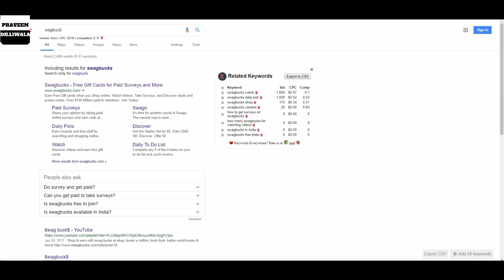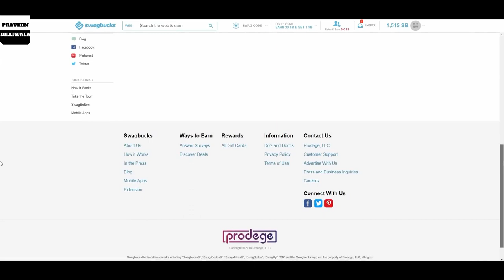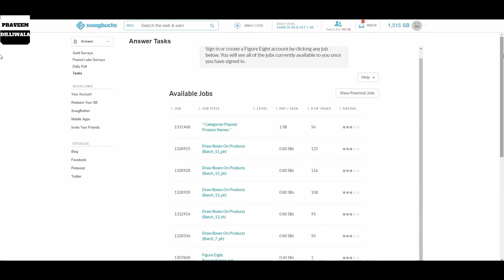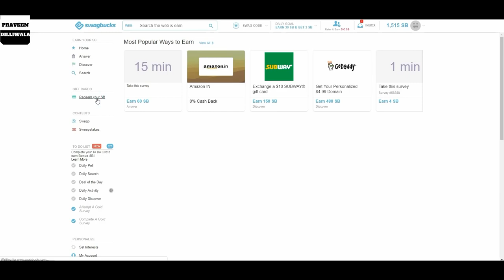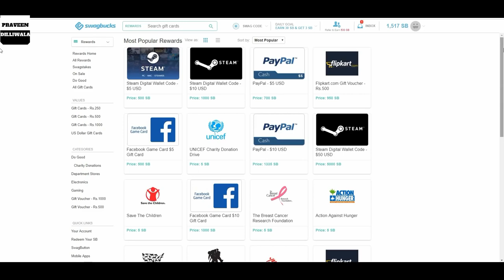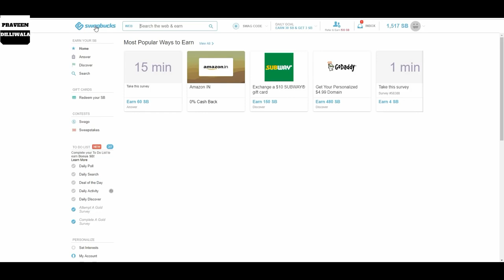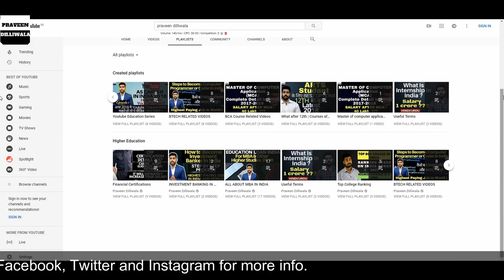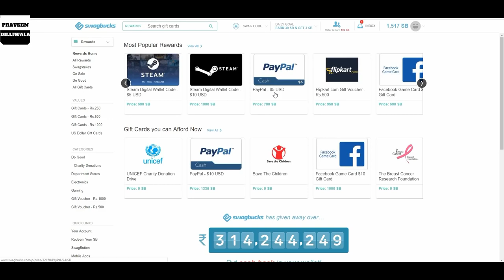Swagbucks review hindi|earn money without investment#swagbucks